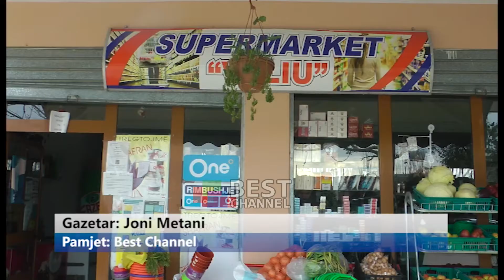PERIUDHA NJË VJEÇARE E PANDEMISË NGA COVID 19 TREGTARËT: KA RËNË NDJESHËM FUQIA BLERËSE